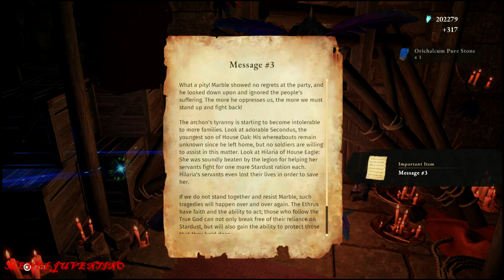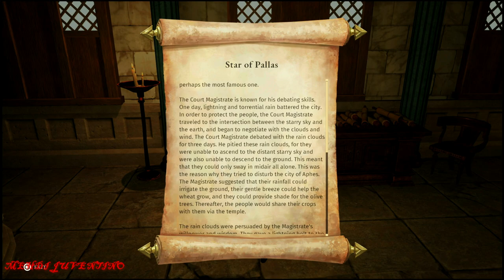Asterigos: Curse of The Stars 100% Walkthrough Part 34: Cloaca Kavalla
Asterigos: Curse of The Stars 100% Walkthrough. This Asterigos curse of the stars complete walkthrough will serve as a 100% guide to get all trophies/achievements in the game including all main and side quests, boss fights and 100% walkthrough of all collectibles in Asterigos world.
This complete guide will include the locations of all documents, echoes, songs, Conduits and chests in Asterigos: curse of the stars